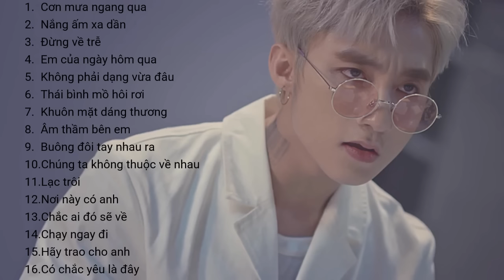Những bài hát làm nên tên tuổi của Sơn Tùng. Em của ngày hôm qua, Thái Bình mồ hôi rơi...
🌱 ALL MUSIC 🎵
00:00 Cơn mưa ngang qua
03:50 Nắng ấm xa dần
07:01 Đừng về trễ
11:24 Em của ngày hôm qua
15:08 Không phải dạng vừa đâu
19:11 Thái Bình mồ hôi rơi
24:25 Khuôn mặt đáng thương
28:39 Âm thầm bên em
32:36 Buông đôi tay nhau ra
36:21 Chúng ta không thuộc về nhau
40:09 Lạc trôi
44:25 Nơi này có anh
48:52 Chắc ai đó sẽ về
53:38 Chạy ngay đi
57:47 Hãy trao cho anh
01:01:56 Có chắc yêu là đây

Mọi người muốn làm những bài hát nào hãy comment ở phía dưới tụi mình sẽ làm theo ý kiến của các bạn.💞